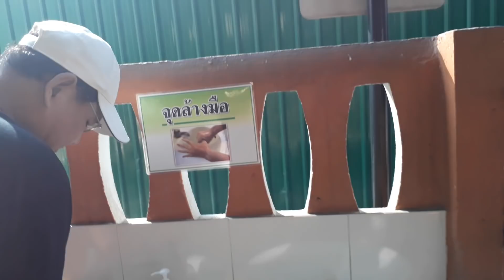อาหารควบคุม ราคาคุณภาพโดยโรงพยาบาลสะอาด ถูก อร่อย การแข่งขันสูง ลูกค้าคนไข้ได้ประโยชน์ มากมาย นะจะบ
โรงบาลราชวิถีกรุงเทพ